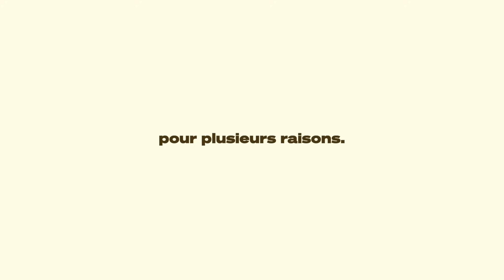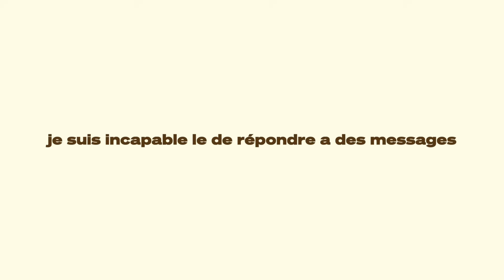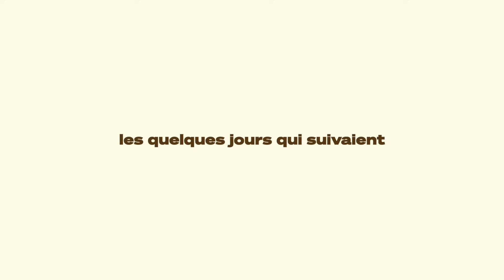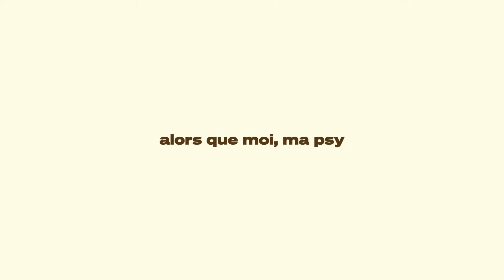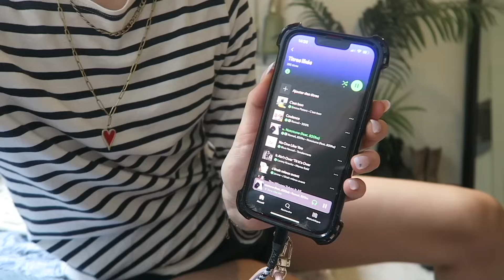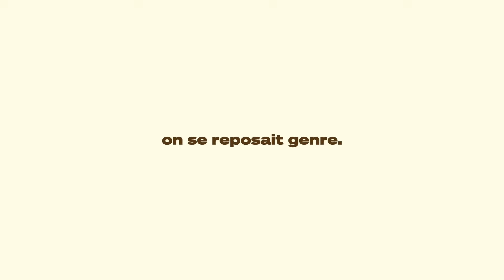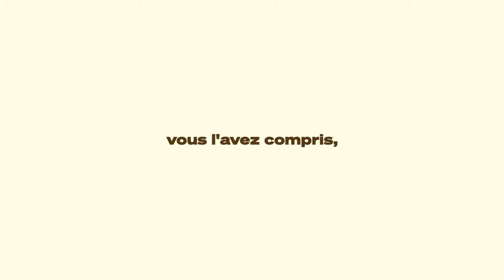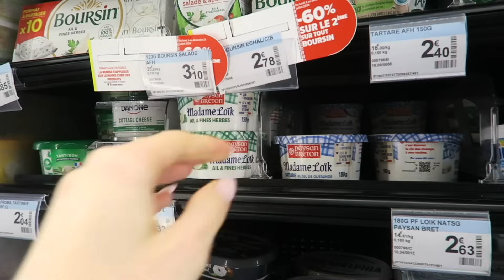mon quotidien contre la dépression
Mes réseaux
tiktok  : @princesselilyy (avec 2 y !!)

Vos questions :
ton âge ? 22 ans
tu vis où ? à Paname

si tu lis ça, partage moi tes 5 musiques préférées du moment !